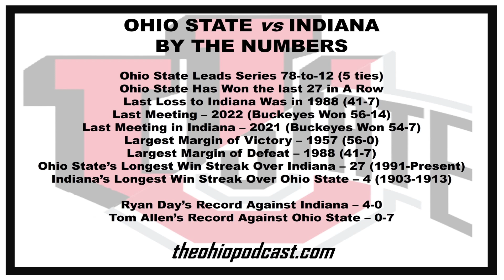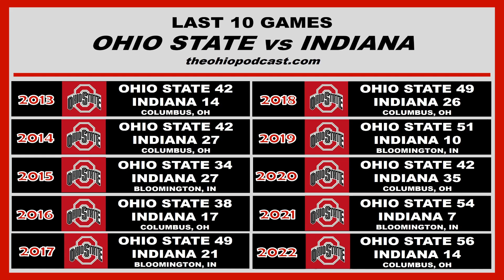Breakdown of Ohio State vs Indiana Historically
Eric and Aaron from The OHIO Podcast talked about Ohio State vs Indiana from a historical perspective.